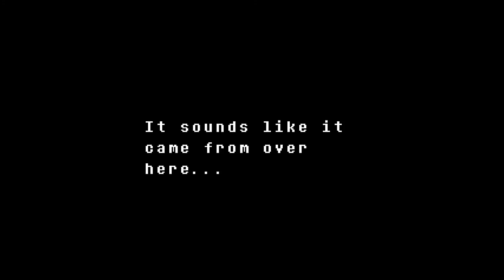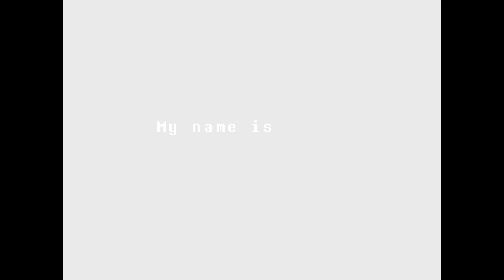epi 5 TIMMIE!!!!!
I got to go to collge, but those cloooooooooodglasses!
Please oh please!
Guset Staring DaAmazingStapler!